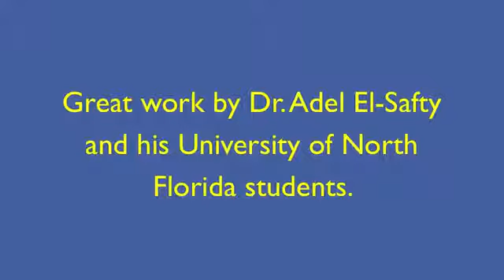UNF Big Beam team 2014 - Dr. ElSafty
Dr. ElSafty & UNF students - 2014 Big Beam competition